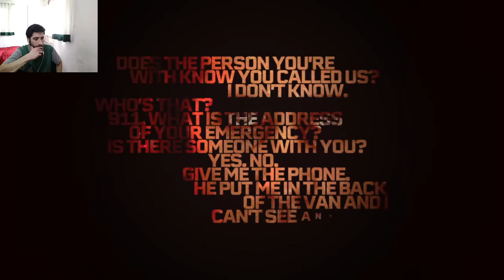Reacción a The Guilty | Official Teaser | Jake Gyllenhaal | Netflix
Gente, acá les dejo mi reacción a The Guilty | Official Teaser | Jake Gyllenhaal | Netflix, AMIGO GOOOD EL ADELANTO CHEE, MUY BUENO.